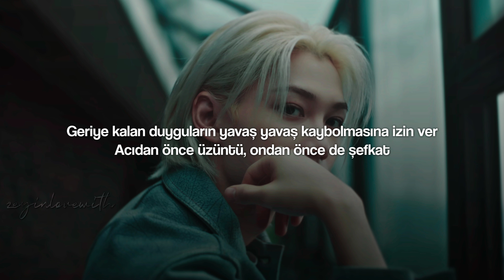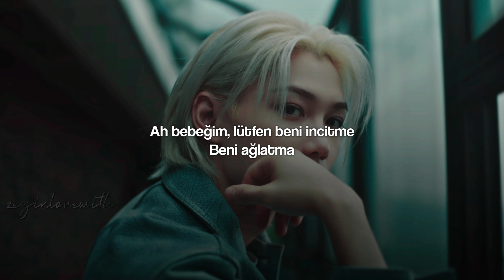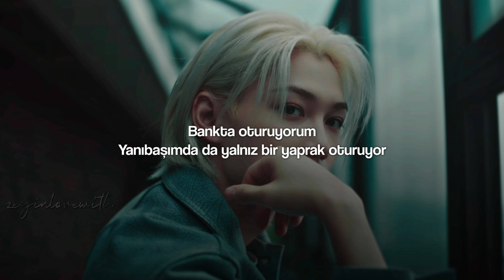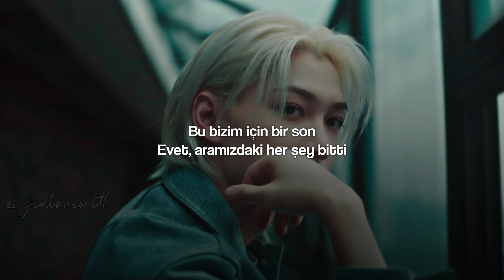Stray Kids - Leave | Türkçe Çeviri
LYRICS ROMANIZATION
[Chorus: Seungmin, I.N]
Oh, baby, please don't hurt me
Nal ulliji ma
Neol saranghaetdeon maeumeul ajik
Mot jiwotjiman
Oh, baby, please stop for me
Deoneun ulji ma
Neoreul wihan nal wihan gyeolmal
Yeah, we're done

[Verse 1: Changbin, Han, I.N, Hyunjin, *Felix*]
Ireon miryeoneun yeouneuro kkeunnaeya
Apeum ijeonui seulpeum geu jeonui gamdong
Neo eomneun sal jasin eopseo ige songnaeya
Deureonaeji mothae deo chagapge baeteun maltu
Ihaeraneun noryeogeuro matchwo on puzzle
Sarangeuro pojanghagin neomu dareun geotdeul
Nalkaroun jogage beeoseoya
Alji urin anya naneun nago neoneun neoya
Kkotpiuda man nega
Daeum gyejeoreul manna
Deo ttatteuthan ongireul angoseo
Jiji anneun kkocheul piugil bara
*heojeonhan i maeumeul*
*beolsseo deulkyeonna bwa*
Naega anjeun benchi geu yeopeNangnyeop hanaga naeryeowa anja

[Pre-Chorus: Bang Chan]
I'm afraid, I'm in pain, I'm okay
Heojeonhan maeumi beolsseo deulkyeonna bwa
I benchie anja
A lonely leaf sits right next to me

[Chorus: Lee Know, Han]
Nal ulliji ma
Mot jiwotjiman
Deoneun ulji ma
Yeah, we're done

[Verse 2: Hyunjin, Felix, Lee Know]
Dalgwa tto achim insa
Sesangeun meomchwotjiman gyesok doraganeun sigan
Bamsae sideureo ganeun naega silta
Amu saenggak eopsi neoreul channeun naega silta
Seororeul wihaeseorago
Naebaeteun nae mare chaegimjyeoya handago
I'm sorry
Bullo jijin durui sangcheo
Tteoreojineun byeolbit saie na hollo georeo
Tteoreojigi jikjeonkkaji nunmureul da gadwo
Tteoreojineun nae simjangeul gyeou butjaba
Da jjijeojin maeumeul butyeobwatja

[Chorus: Changbin, Bang Chan, Seungmin]
Nal ulliji ma
Mot jiwotjiman
Deoneun ulji ma
Yeah, we're done